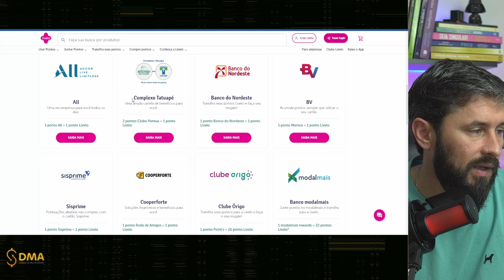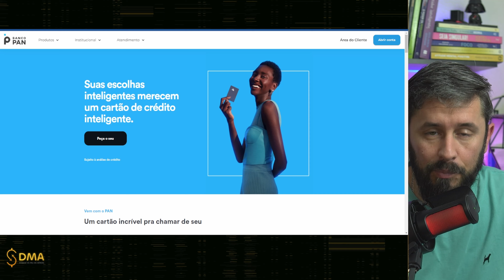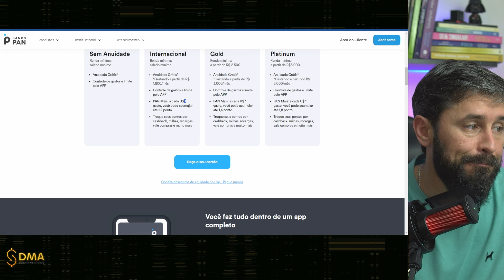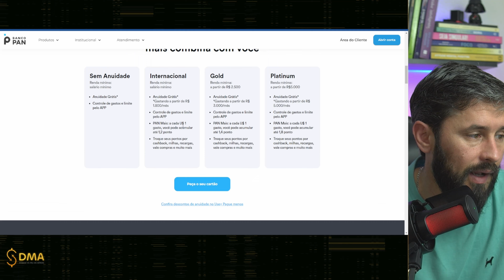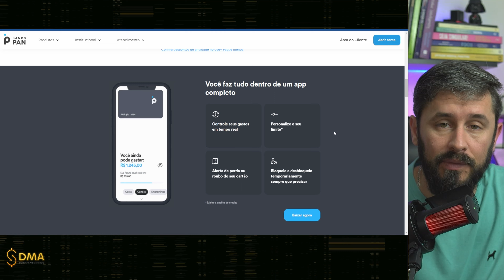[NOVIDADE] USANDO CARTÃO DO BANCO PAN E PONTUANDO NA LIVELO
Transferindo pontos do Banco PAN para a Livelo

Para poder transferir os pontos PAN para a Livelo, o correntista do banco deve ser cadastrado no programa de recompensas. Com o cadastro feito, basta seguir o passo a passo a seguir:

1. Acesse o **[site do PAN Mais]
2. Faça seu login e selecione a opção “Catálogo de Prêmios”;
3. Depois, é necessário procurar a Livelo na barra de busca; e
4. Pronto! Agora você precisa escolher a quantidade de pontos que serão transferidos e finalizar a transação.

Cada ponto transferido do programa PAN Mais equivale a um ponto Livelo. Para realizar a transação, é necessário transferir, no mínimo, 7 mil pontos, que serão creditados em até 48 (quarenta e oito) horas.

✅3 formas de ACUMULAR milhas com QUALQUER cartão de crédito - Até que NÃO PONTUA!!

Descubra o segredo de transformar seus gastos em na sua viagem dos sonhos.

💳OS SEGREDOS DOS CARTÕES DE CRÉDITO(Os bancos não querem que você saiba disso!!))

✅🗝️SUPER PLANILHA PARA CONTROLAR PONTOS/MILHAS E CARTÃO DE CRÉDITO

✅INDICAÇÃO PARA VOCÊ GANHAR R$20,00
ou usando o cupom de Juliano: jultho902

✅CHIP INTERNACIONAL PARA SUA VIAGEM!!
💸ganhe 3 Dólares ou use o cupom : JULIAN4779

✅WISE: Ganhe transferência grátis de até R$ 3.000,00 na transferência de Real para qualquer moeda internacional!!

✅QUER INVESTIR NO EXTERIOR OU GUARDAR DÓLARES?
Ganhe 20$ Dólares de cashback ao tranferir real em dólar